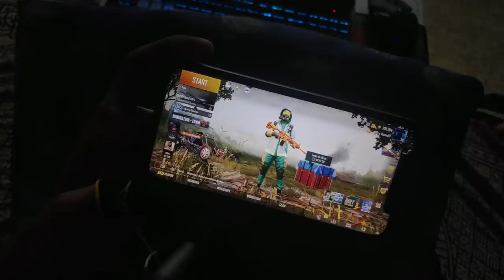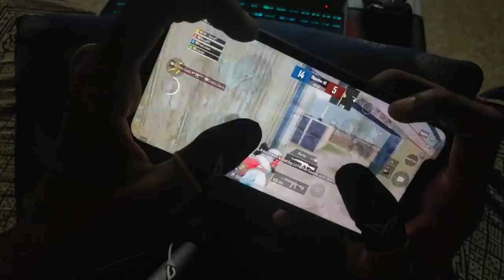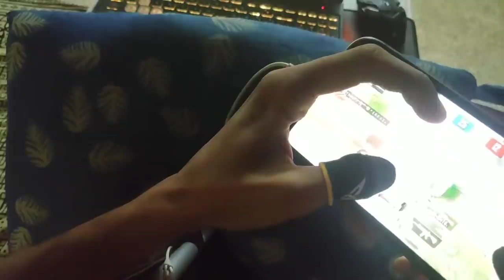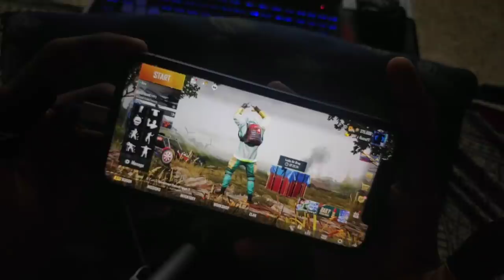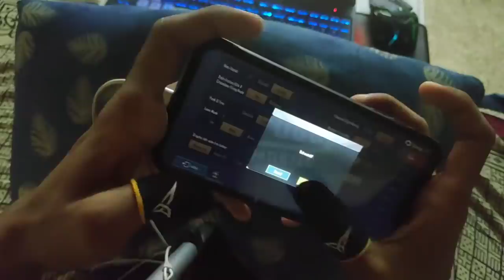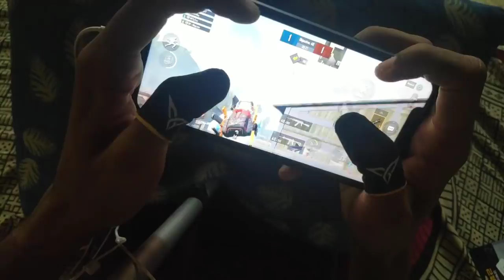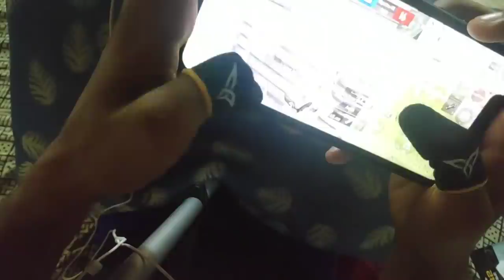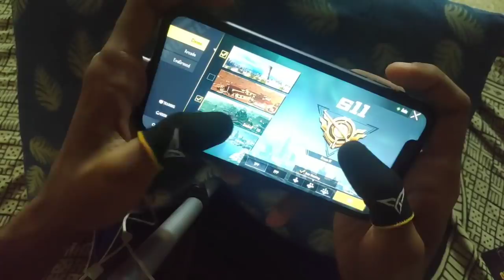അതും അങ്ങു ദൂരെ ചൈനയിൽ നിന്ന് SweatProof Finger Sleeve for PUBG + 4 Finger Handcam | Kaztro Gaming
Device Using: iPhone 11
Controls: 4 Finger , 5 Finger Claw
Editing: Kinemaster Pro [Mobile]